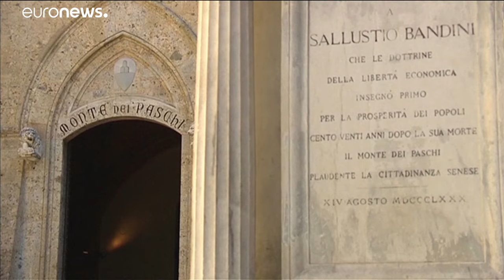Το ιταλικό χρέος «τρομάζει» την Ευρώπη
Η Ιταλία καταλαμβάνει την 4η θέση ανάμεσα στις χώρες με υψηλότερο δημόσιο χρέος…